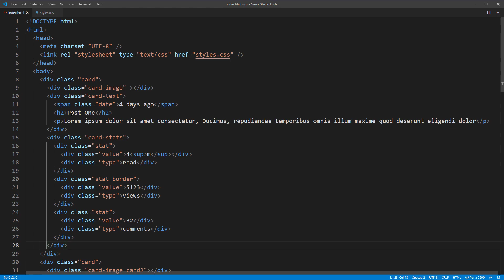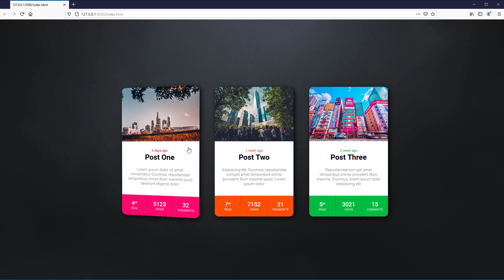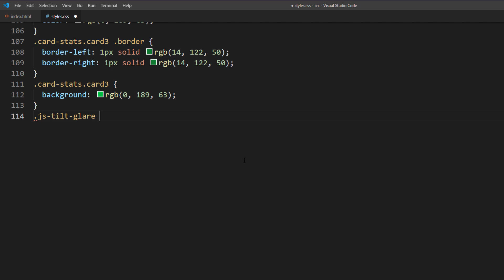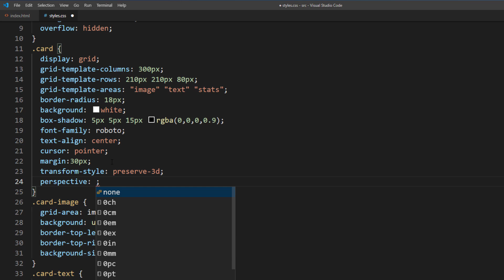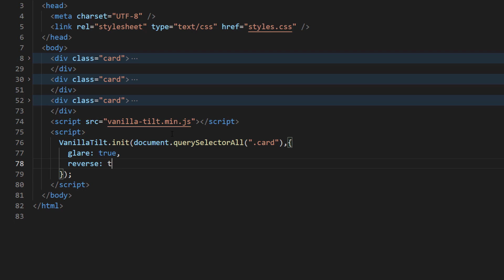Create Tilt Effect with 1 JavaScript Line | Tilt.js Tutorial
In this episode we'll talk about a small but super useful JavaScript library call tilt.js which let you create a 3D tilt effect so easily with literally just 1 line of code. Also learn how to create awesome effect such as parallax and reflection as well.
Studio Equipment
Screen Capture Card